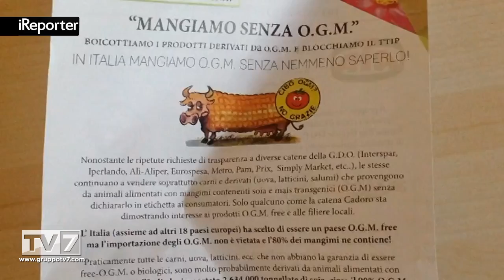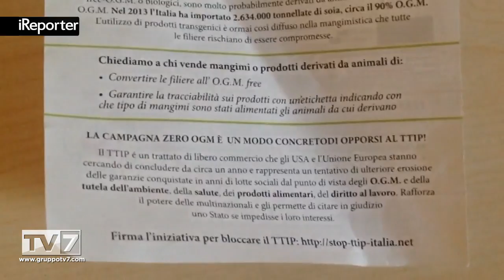CONTINUA LA CAMPAGNA DI MOBILITAZIONE ANTI OGM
Continua la campagna di mobilitazione organizzata dal Coordinamento Zero OGM che ha il duplice scopo di informare la gen... [continua a leggere su